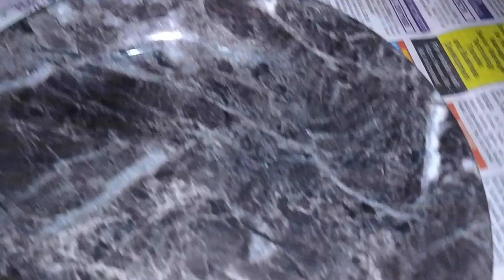poha khao sehat bnao